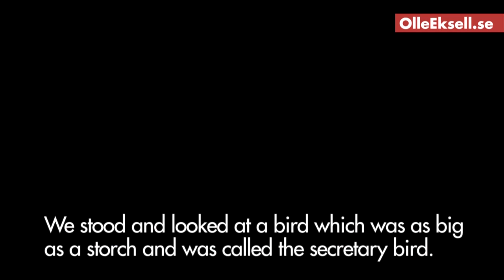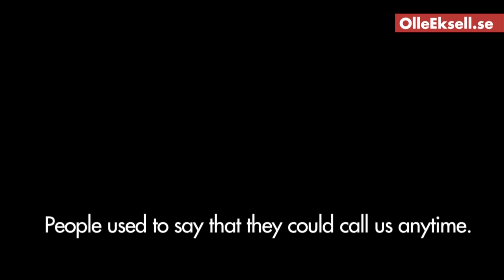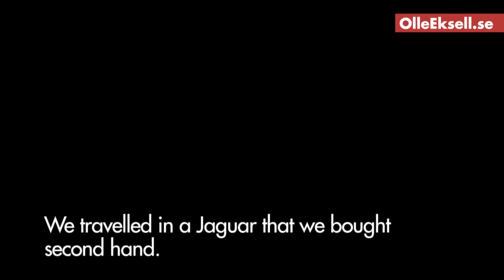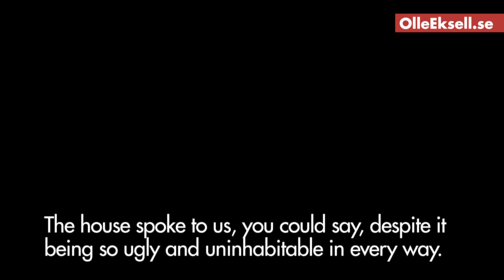7 Om Olles stil och hur han arbetade